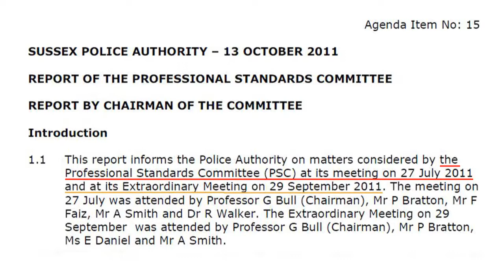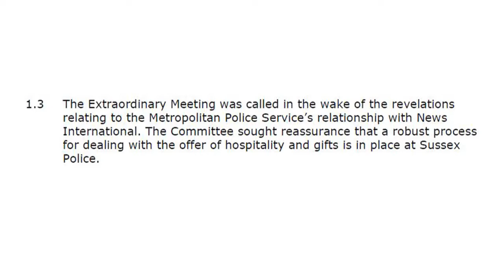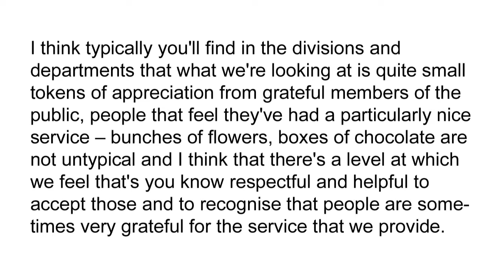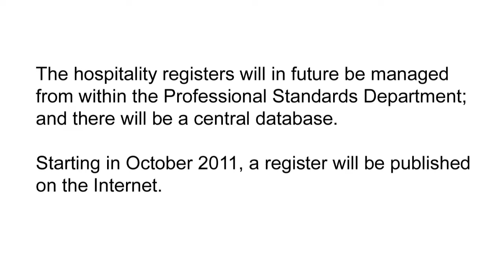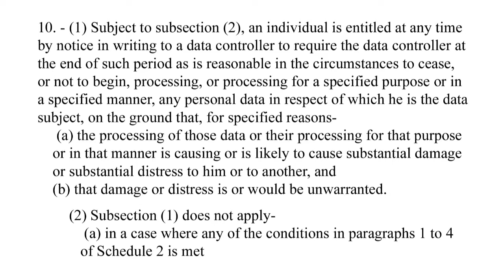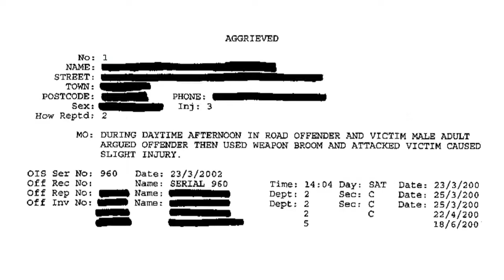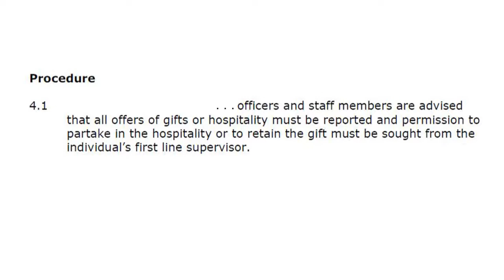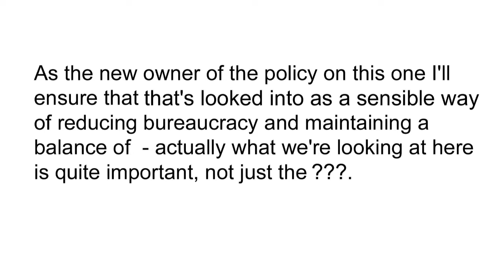Sussex Police Hospitality & Gifts Register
Rules about police accepting freebies could be relaxed